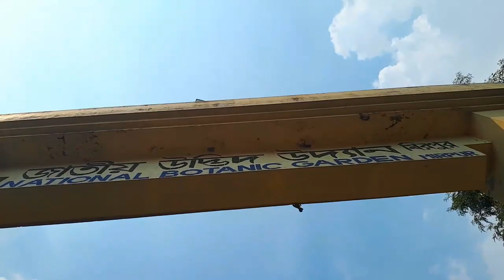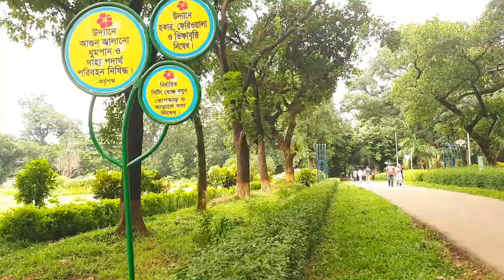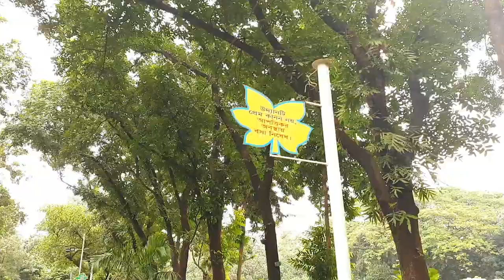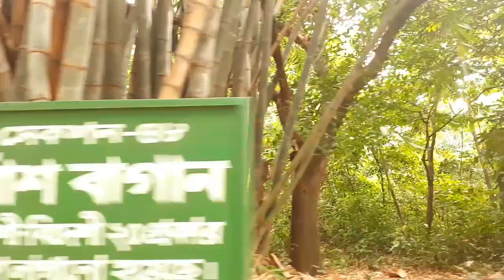Botanical Garden Mirpur Dhaka, Bangladesh HD Video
This is the National Botanic Garden of Bangladesh. Moreover, it's the largest plant conservation center in Bangladesh, with an area of around 84 hectares. It is located at Mirpur in Dhaka. It was established in 1961 and now become a popular tourist destination in Bangladesh.

জাতীয় উদ্ভিদ উদ্যান বাংলাদেশে উদ্ভিদ প্রজাতি সংরক্ষণ, গবেষণা ও প্রদর্শনের সবচেয়ে বড় কেন্দ্র হিসেবে বিবেচিত। কেন্দ্রটি ন্যাশনাল বোটানিক্যাল গার্ডেন নামেও পরিচিত। উদ্যানটি ঢাকার মিরপুরে ঢাকা চিড়িয়াখানার পাশে অবস্থিত। ১৯৬১ সালে প্রায় ২০৮ একর (৮৪ হেক্টর) জায়গা জুড়ে উদ্যানটি প্রতিষ্ঠিত হয়। প্রতিবছর প্রায় ১৫ লক্ষ দর্শনার্থী উদ্যানটিতে বেড়াতে আসেন।